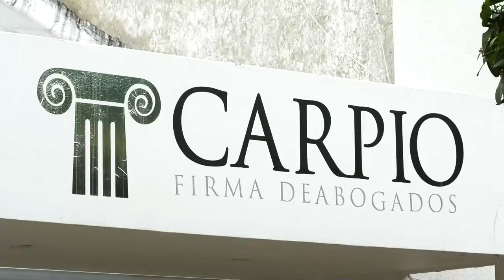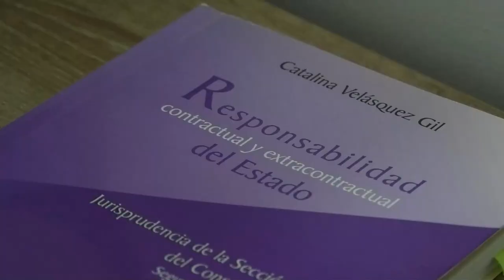EXTRAÑA DESAPARICIÓN DE ADULTO MAYOR EN VALLEDUPAR